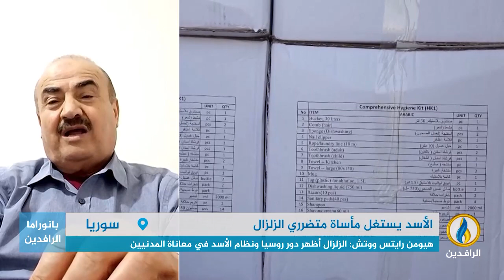مداخلة صالح فاضل بشأن الاتهامات الموجهة للنظام السوري بنهب المساعدات المقدمة لمتضرري الزلزال